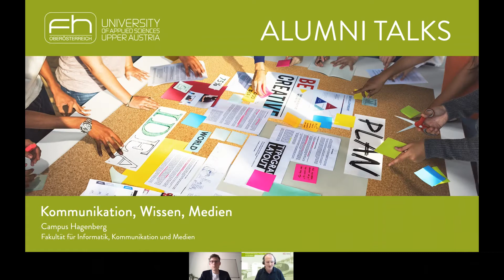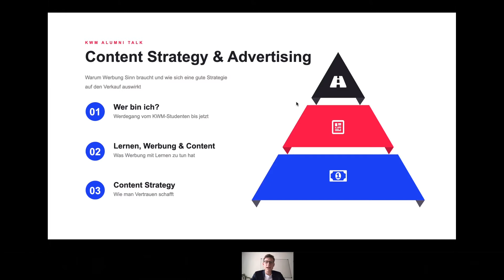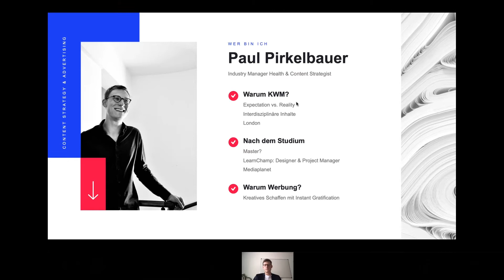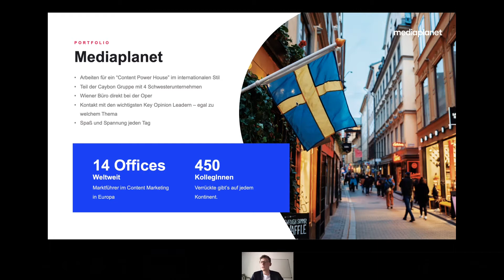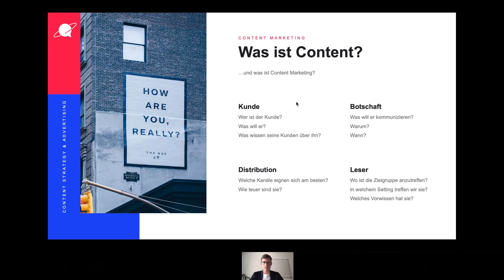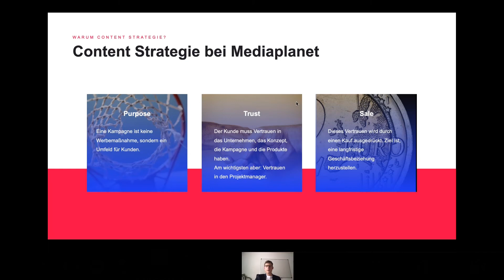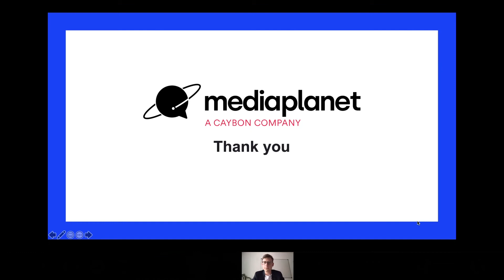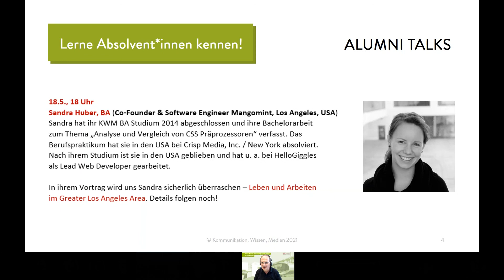KWM ALUMNI TALK Paul Pirkelbauer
Paul Pirkelbauer, Absolvent des Studiums Kommunikation Wissen Medien am FH OÖ Campus Hagenberg, erzählt über sein Studium und seine berufliche Laufbahn.

Paul Pirkelbauer, BA ist Industry Manager Health & Content Strategist bei Mediaplanet in Wien. Sein KWM Bachelorstudium hat er 2016 abgeschlossen und seine Bachelorarbeit zum Thema „E-Learning und Videospiele - Was der Bildungssektor von der Unterhaltungsindustrie lernen kann“ geschrieben. Sein Berufspraktikum hat er bei Saffron Interactive Ltd / London (GB) absolviert. Nach dem Studium hat Paul u. a. bei LearnCamp als Project Manager gearbeitet. In seinem Alumni Talk erzählt er auch etwas zum Thema „Content Strategy & Advertising: Warum Werbung Sinn braucht und wie sich eine gute Strategie auf den Verkauf auswirkt“.